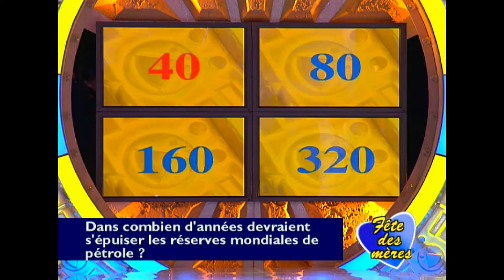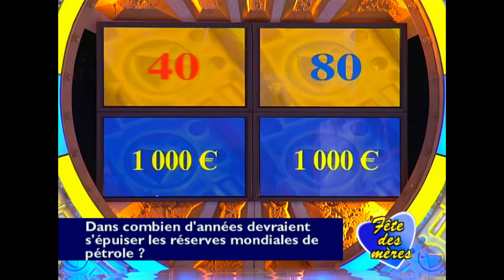Attention à la marche - Jean-Luc Reichmann | Intégral | S3 EM106 | 24 05 2003